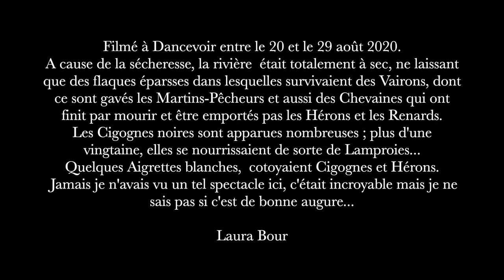Les Cigognes noires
Ma dernière vidéo faite entre le 20 et le 29 août dernier, alors que la rivière devenait de plus en plus vide... Quelques flaque subsistaient et des Cigognes noires  (  très protégées, rares et méfiantes ) sont venues nombreuses profiter d'une pêche facile.
Entourées de Hérons cendrés, et d'Aigrettes blanches, elles m'ont offert un spectacle inattendu et exceptionnel.
Je les aient filmées depuis une tente-affut installé plusieurs jours avant dans le lit de la rivière asséchée avec le Panasonic Lumix FZ300 qui dispose d'un zoom très puissant.